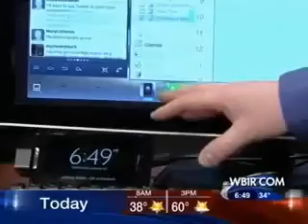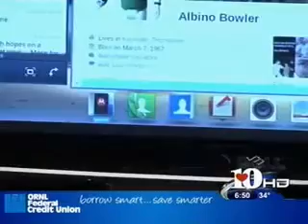Motorola ELECTRIFY is the Future of Computing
Local tech expert Dan Thompson from Claris Networks visits the WBIR-TV Channel 10 morning show to share more about the growing trend of using smartphones such as the U.S. Cellular Motorola ELECTRIFY as your primary computing device.